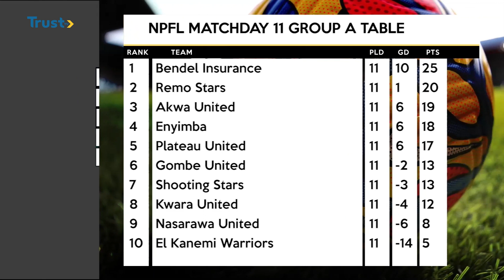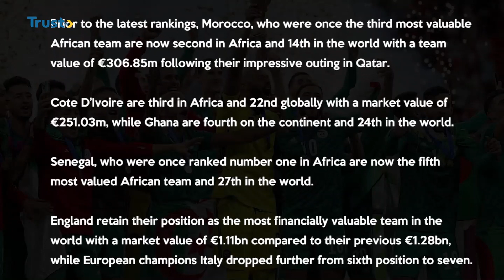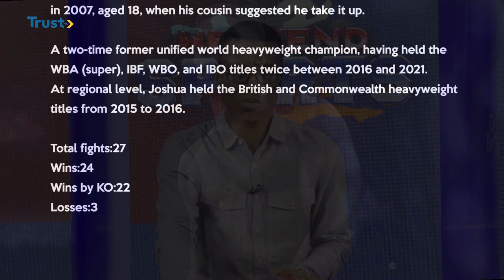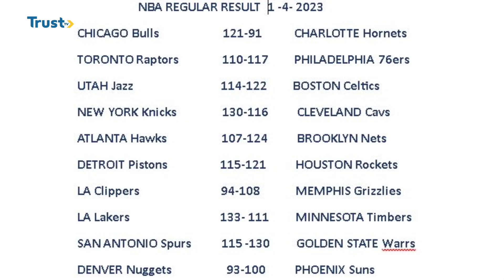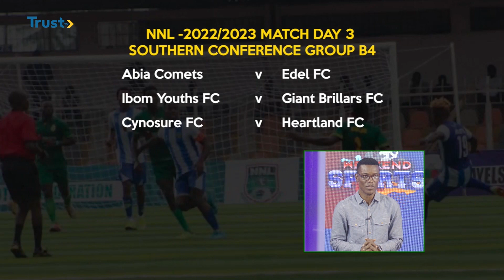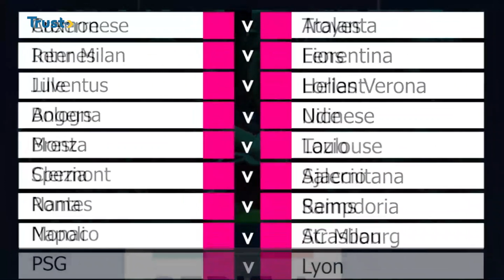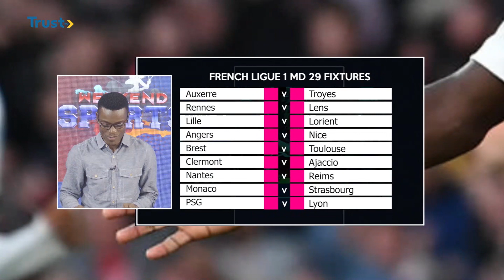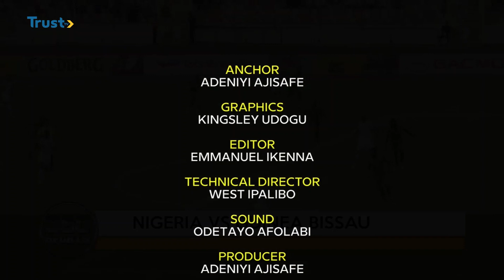Nigerians Wish Anthony Joshua Beat Jermaine Franklin + More On Weekend Sports | TRUST TV